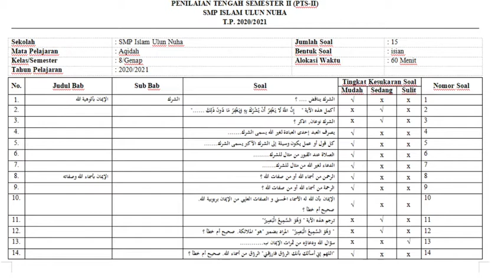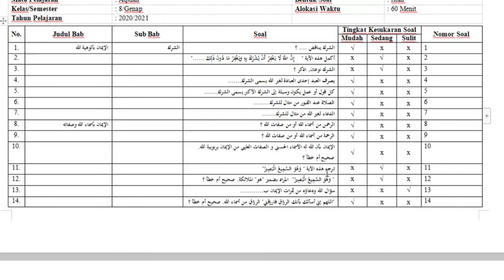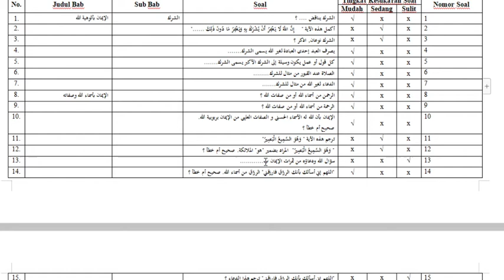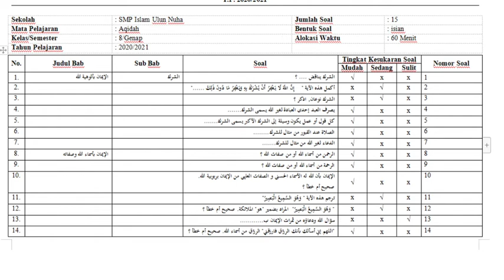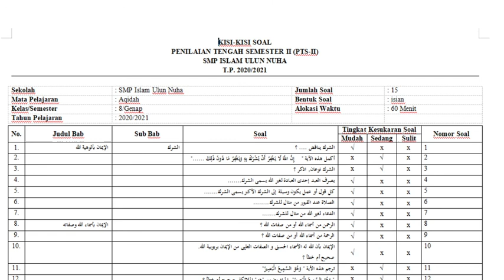8 A/B (AQIDAH) - SELASA, 16 MARET 2021